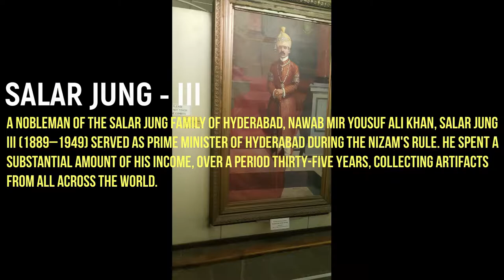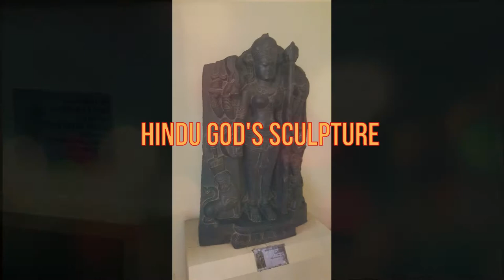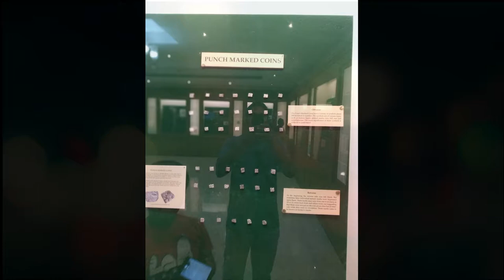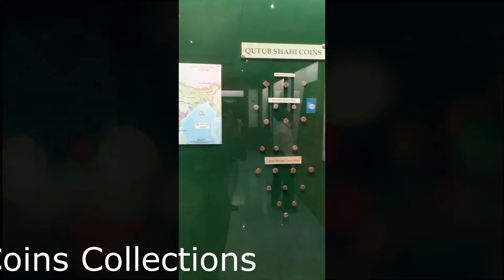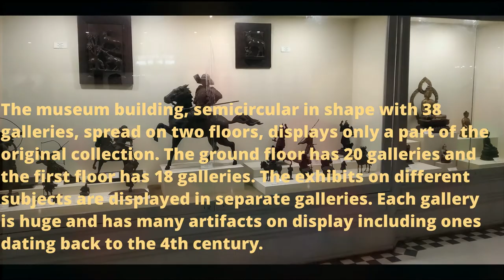A Visit to Salar Jung Museum - Hyderabad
The Salar Jung Museum is an art museum located at Dar-ul-Shifa, on the southern bank of the Musi River in the city of Hyderabad, Telangana, India. It is one of the three National Museums of India.
It has a collection of sculptures, paintings, carvings, textiles, manuscripts, ceramics, metallic artifacts, carpets, clocks, and furniture from Japan, China, Burma, Nepal, India, Persia, Egypt, Europe, and North America. It is one of the largest museums in the world.